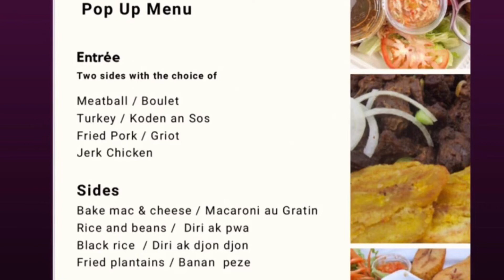Your invited!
Your invite!

Address: 4520 Hallandale Beach BLVD UNIT 2 Pembroke Park, FL 33023

Free Entry (Food for purchase)